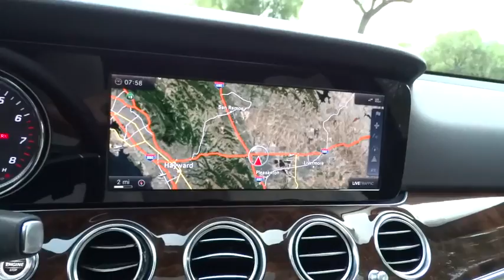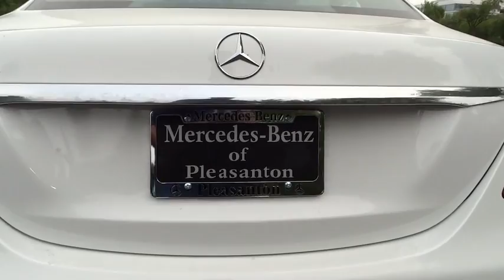2017 Mercedes-Benz E-Class Pleasanton, Walnut Creek, Fremont, San Jose, Livermore, CA 17-0211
2017 Mercedes-Benz E-Class
2017 Mercedes-Benz E-Class E300 Sport - Stock#: 17-0211 - VIN#: WDDZF4JB4HA021751